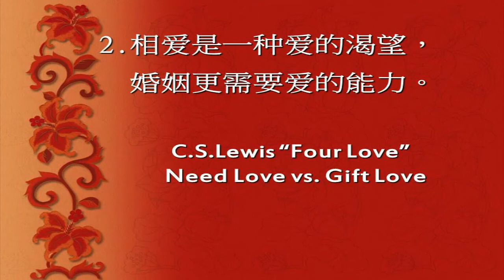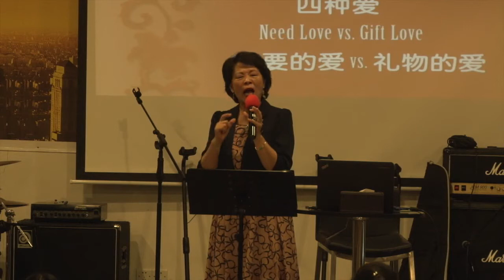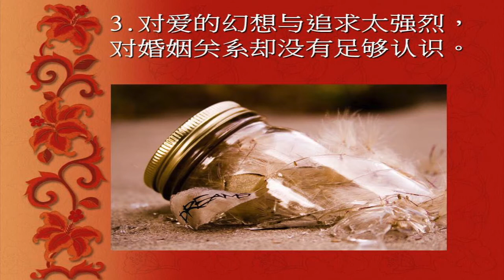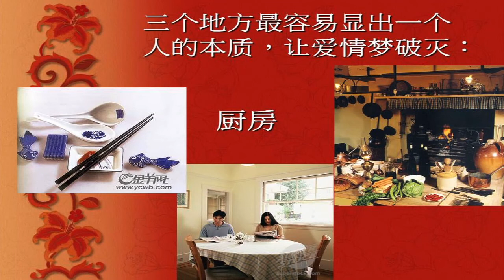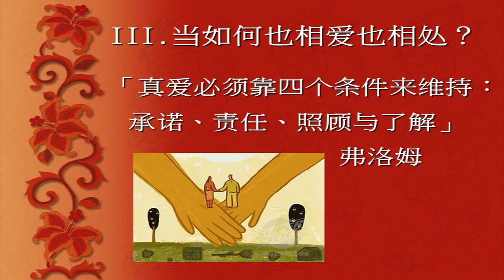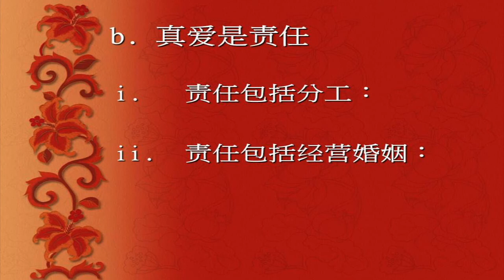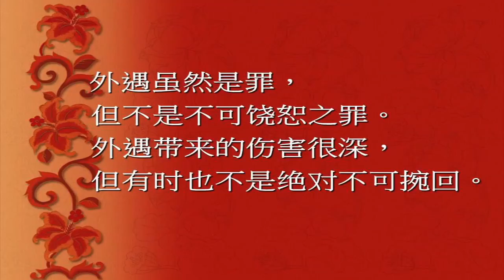莫非老师“婚姻讲座”（二）相爱容易相处难